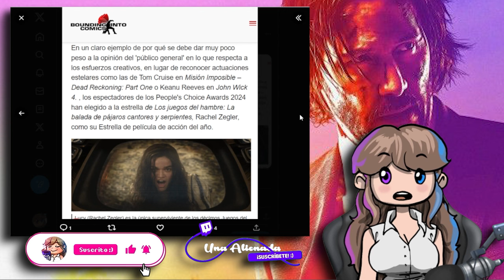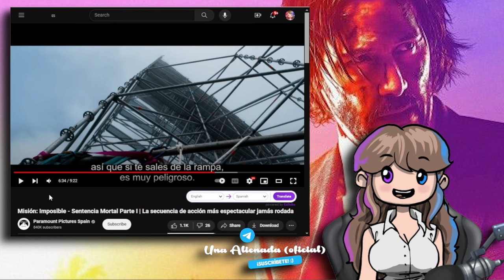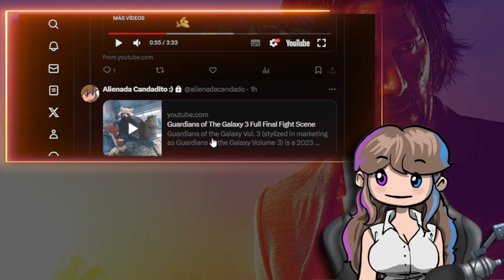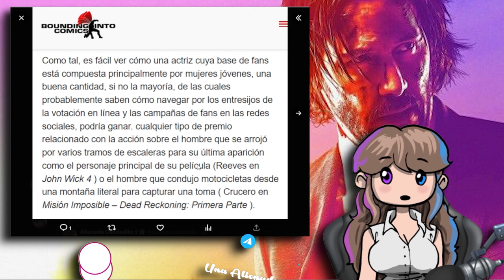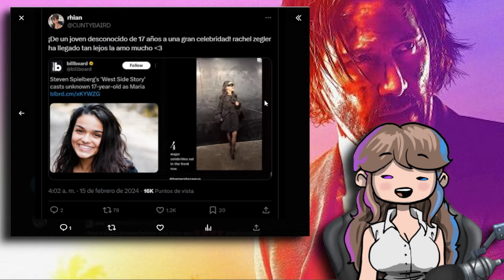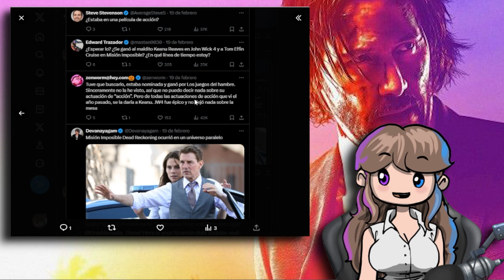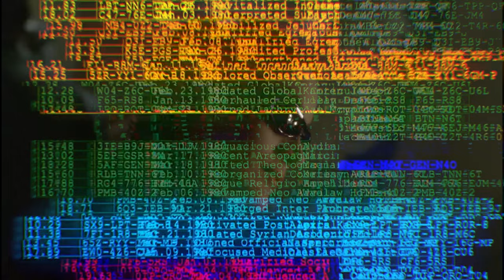🤬 RACHEL ZEGLER ¡¿MEJOR ESTRELLA DE ACCIÓN?! 🤬